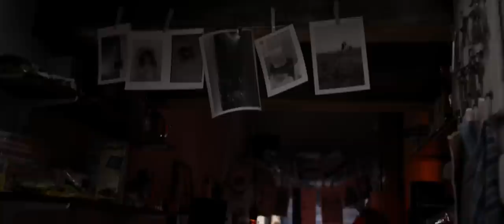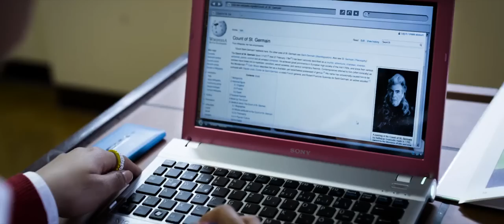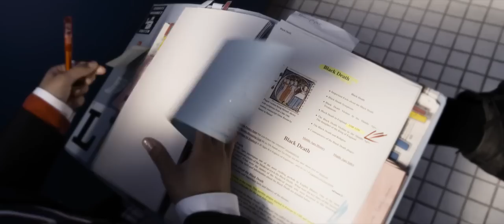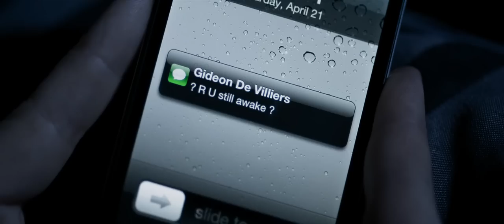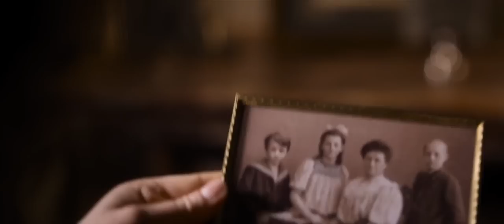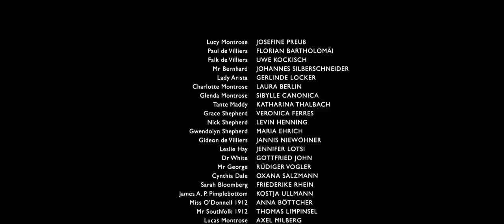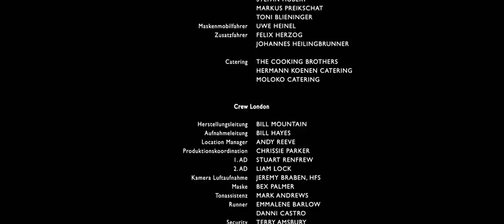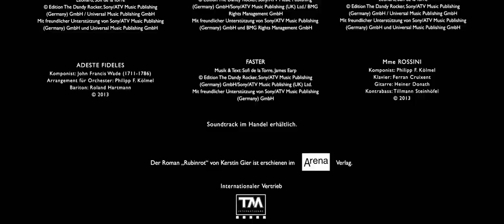Ruby red film ita